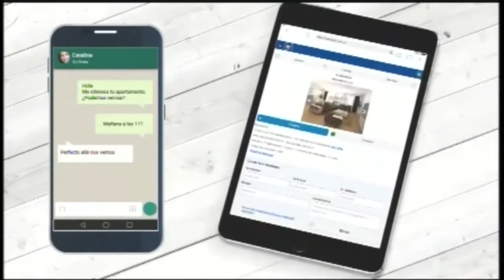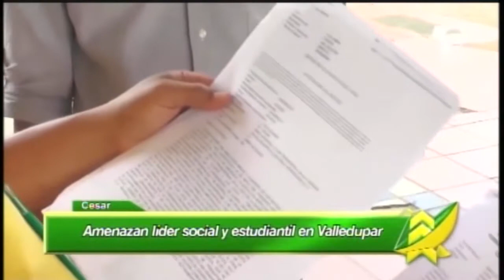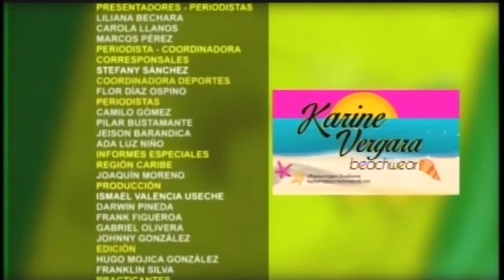LAS NOTICIAS 630 DE TELECARIBE EMISIÓN MAYO 8 DE 2017